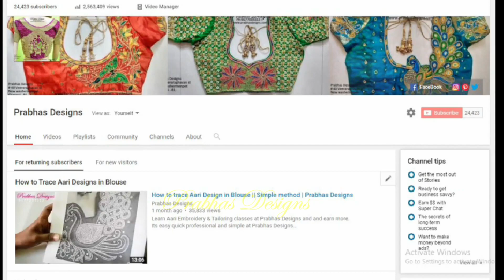Cute Rose Floral designed Aari Embroidery Blouse || Learn Aari Embroidery class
We undertake Professional Online/Direct Aari Embroidery Classes,
Online/Direct Tailoring Classes
Saree Tassel Classes
Machine Embroidery Classes

We undertake customized Aari Embroidery Blouse stitching orders

Prabhas Designs
#40 Veeraraghavan street
New washermenpet
Chennai - 81
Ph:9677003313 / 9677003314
Near By Tollgate Metro Railway Station